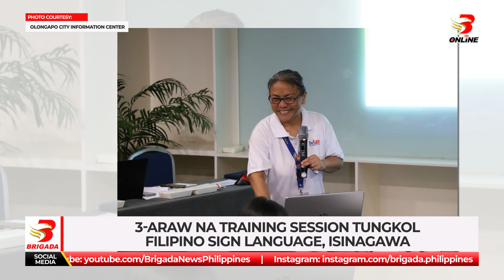3 araw na training session tungkol Filipino Sign Language, isinagawa